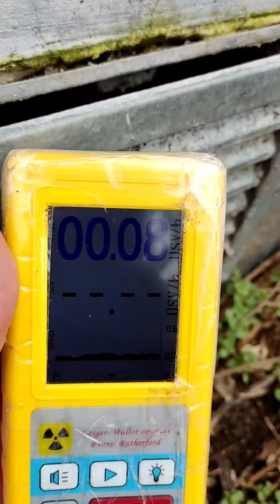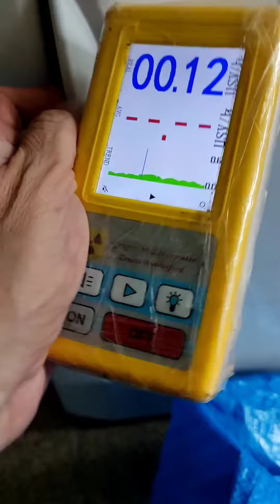Nachtrag zum gestrigen Video d. radioaktiv strahlenden Fliesen beim RBB Gebäude (s. Beschreibung)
... ab 0,15 μSv/h wasche ich die kleidungsstücke nicht mehr sondern schmeiße sie - zur eigenen Dekontamination weg. man sollte Wäsche die stärker strahlt auch nicht mehr waschen weil zieht sonst in die Waschmaschine rein und macht die Elektronik kaputt.